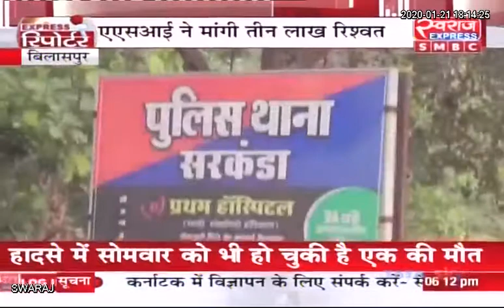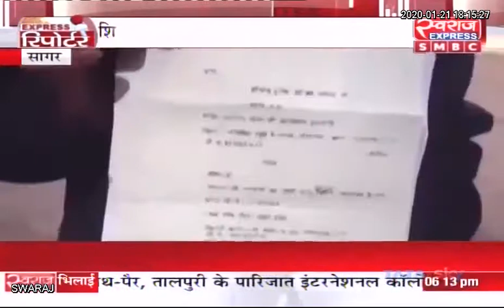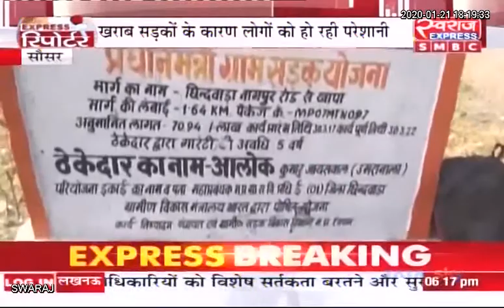LIVE: EXPRESS REPORTER : छत्तीसगढ़ / मध्य प्रदेश SPECIAL रिपोर्टर